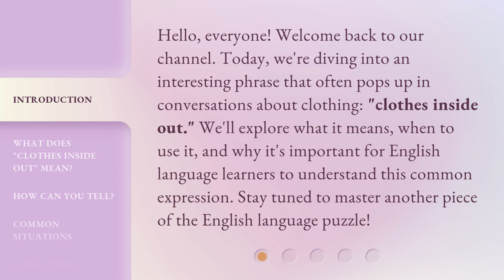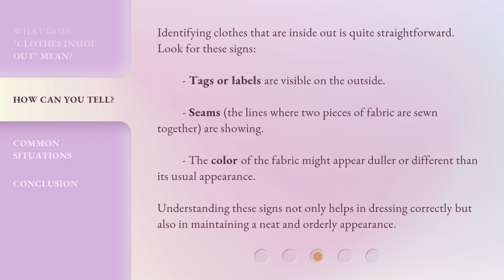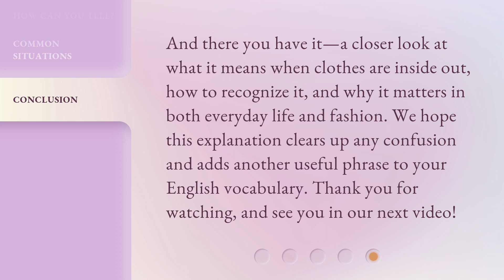Understanding "Clothes Inside Out"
Unraveling the Mystery: Clothes Inside Out Explained • Discover the fascinating reasons behind the phenomenon of wearing clothes inside out and unlock the hidden meanings behind this quirky fashion trend. Join us as we delve into the psychology and cultural significance of this unique fashion statement.

00:00 • Introduction - Understanding "Clothes Inside Out"
00:34 • What Does "Clothes Inside Out" Mean?
01:06 • How Can You Tell?
01:36 • Common Situations